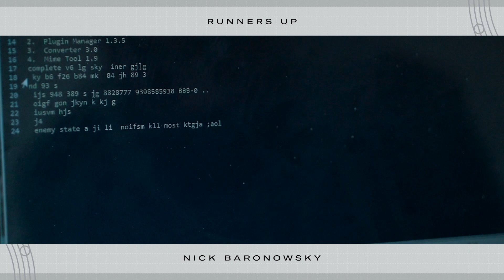And the Winners Are... | Same Scene, Different Score FOUNDATIONS Scoring Competition | Heavyocity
Thank you so much to everyone who entered the Same Scene, Different Score FOUNDATIONS Scoring Competition, the submissions really blew us away! And a huge congratulations to our Grand Prize Winner, and three Runners-Up! Watch as we announce the winning scores!

Watch the full submissions of our Grand Prize winner and Runners-Up